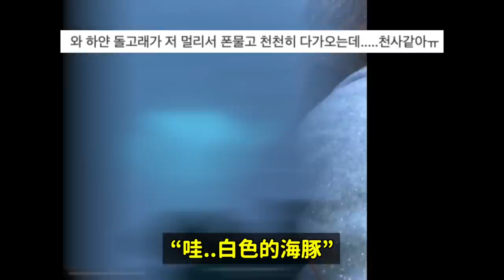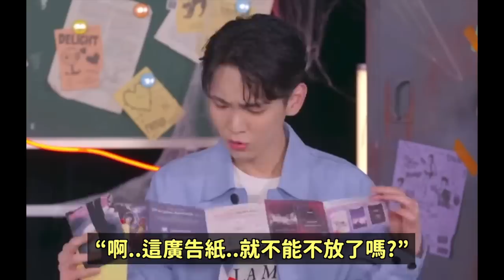IVE張員瑛音樂節目不為人知的努力？/讓SM粉絲們產生共鳴的KEY/無法反駁今年新人獎得主？/MAMAMOO+回歸了｜DenQ